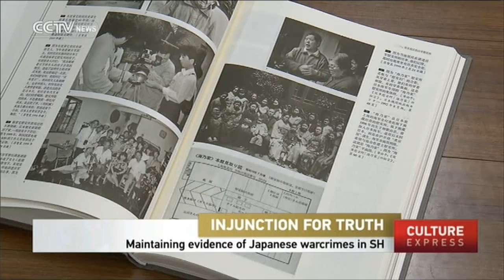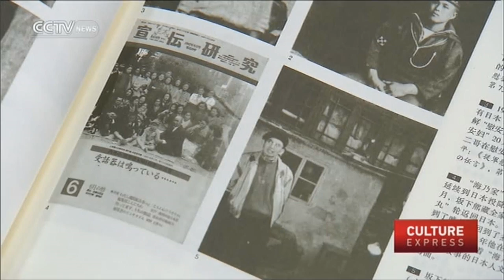Maintaining evidence of Japanese war crimes in Shanghai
In Shanghai, demolition has ceased on a former sex-slave site run by the Japanese military during World War II. This follows protests against erasing the memory of war crimes and is part of a broader movement not only to preserve such sites but to turn them into museums.